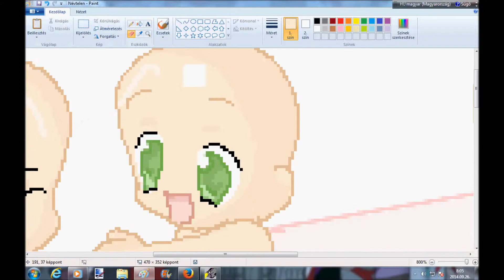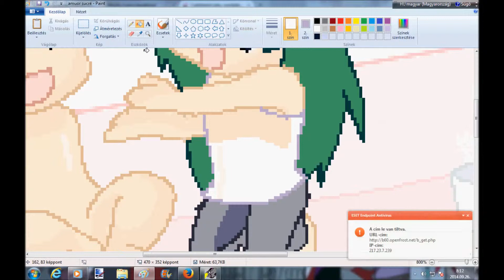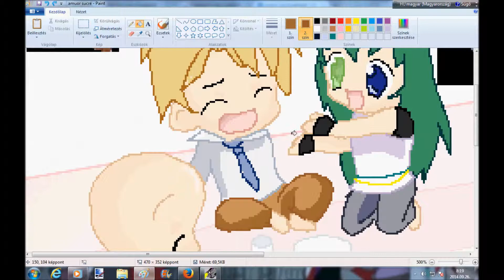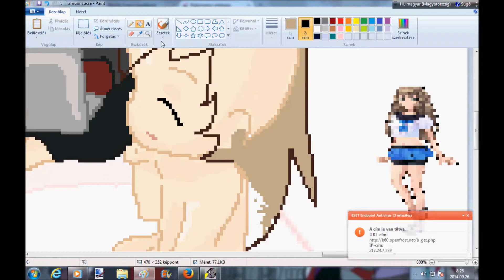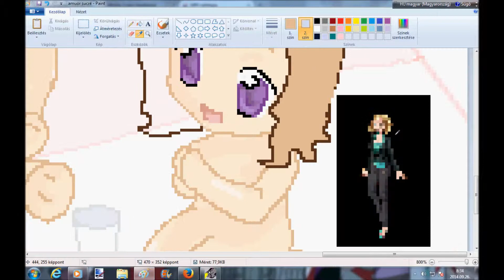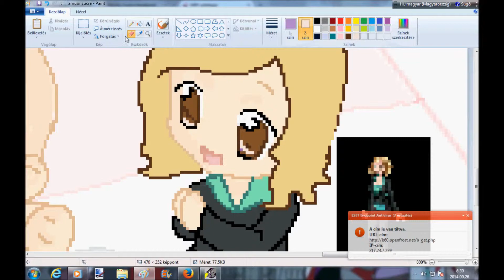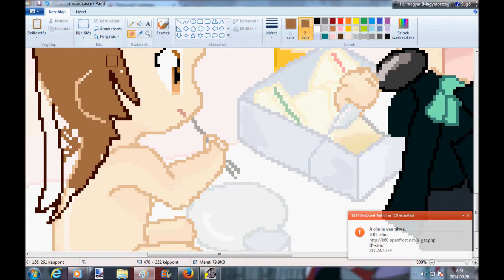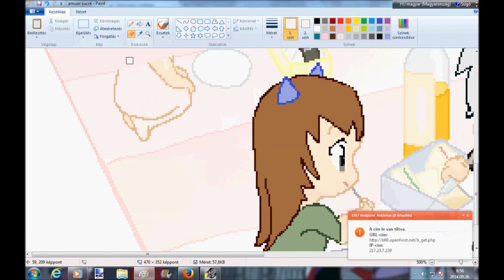Cs-J Funny picnic :3